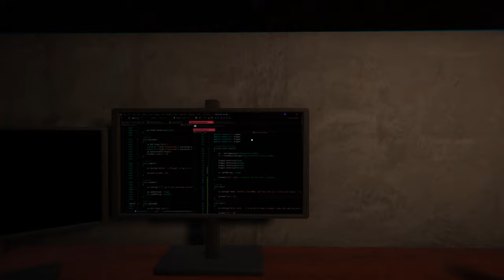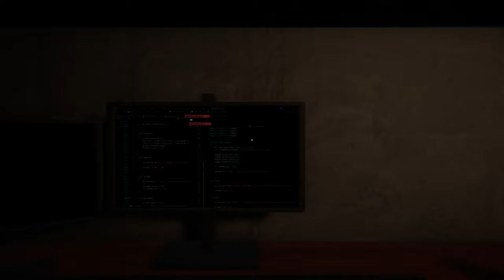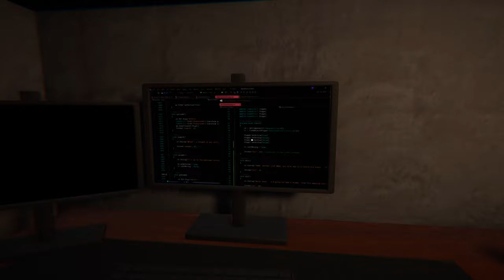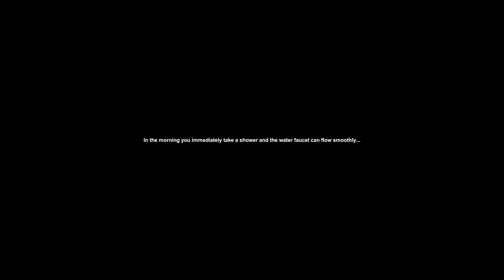Another Bathroom | 2 Endings | 4K (No Commentary)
One day, you just finished working on your computer and wanted to take a shower, you grabbed your toiletries and went out.
Turns out it's already night outside, you're so focused on work that you forget the time, you still want to take a shower and you go to the bathroom at the inn.
But when you want to turn on the water, it turns out that the water in the bathroom is clogged, can't flow, so you finally decide to look for another bathroom...

My Setup
Screen- 55" Samsung Q90t 120hz
PC Setup
Motherboard- Asus Rog Z490-E Gaming
Ram- Corsair Vengeance Pro 16GB x2
Cooler- Corsair H100i Pro XT
Storage-WD 15TB HDD for YT Videos
Storage- WD black  NVMe 500GB
Storage- Samsung SSD 970 EVO plus 1TB
Case- Fractal Design Meshify C
Windows 11